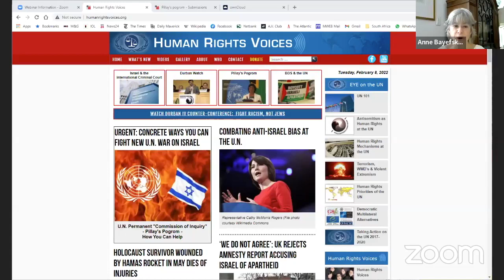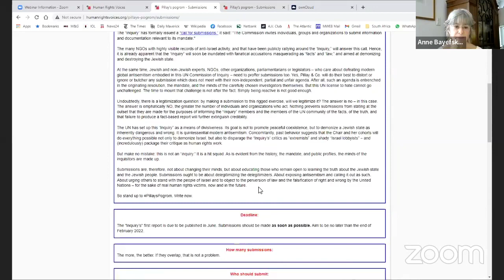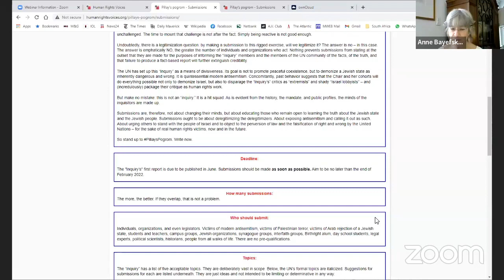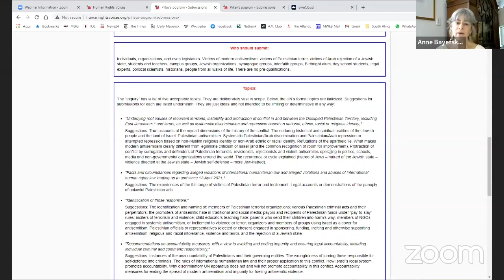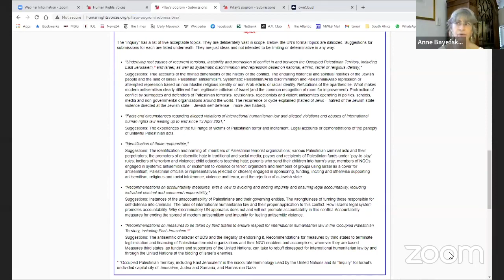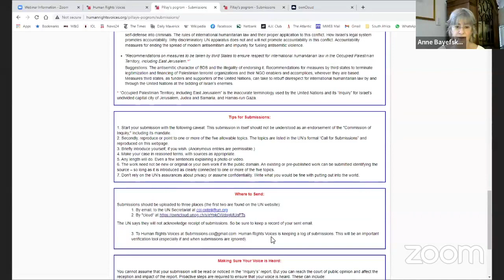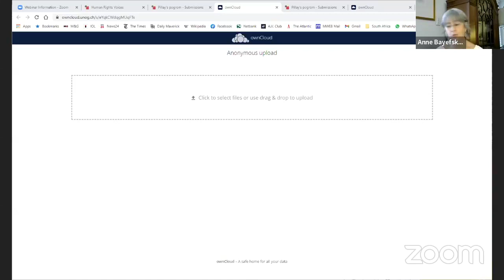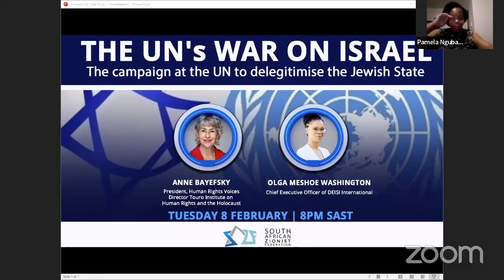The UN's War on Israel - the campaign at the UN to delegitimise the Jewish State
The SAZF Presents The UN's War on Israel - the campaign at the UN to delegitimise the Jewish State

Speakers:
ANNE BAYEFSKY - President, Human Rights Voices,
Director Touro Institute on Human Rights and the Holocaust

OLGA MESHOE WASHINGTON - Chief Executive Officer of DEISI International